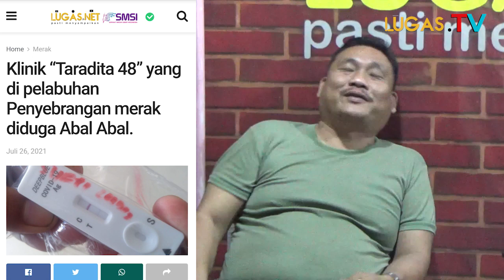Ada Apa ini!! Saat swab di pelabuhan Merak "hasil Positif " Namun tidak di Isoman.